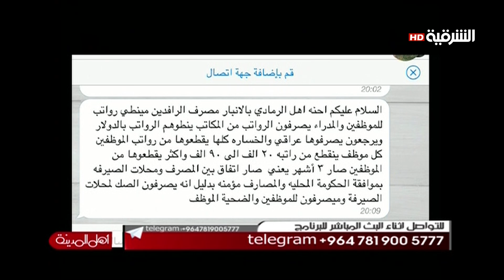اهل المدينة ١ ٢ ٢٠١٥ اهالي السليمانية يشكون من تاخر توزيع النفط الابيض